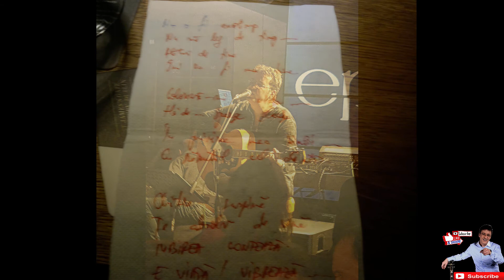Florin Chilian - Asa a fost in EPICENTRU - Suceava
Febra, o punga de medicamente luate de ii era teama farmacistei sa-mi mai dea, la un pas de perfuzii, dar...
Un concert care, in mod normal, nu ar fi trebuit sa existe din cauza unei raceli cumplite.
Practic nu aveam voce absolut deloc fiind extrem de ragusit. Prima mea optiune a fost sa anulez acest concert reprogramandu-l pentru o data ulterioara, insa la insistentele gazdelor din acest loc minunat am decis impreuna sa incercam iar acolo unde eu nu puteam canta, sa cante ei cu publicul.
Uite asa la insistentele lui Tudor, gazda mea din Epicentru nu numai ca nu s-a anulat acest concet ci a devenit de acum, o amintire extrem de draga sufletului meu pentru care raman recunoscator o viata intreaga.
Au fost imperios necesare multe sodo-uri facute de Sergiu si cateva pahare de palinca fiarta cu piper si miere, pe langa nelipsitul Carlsberg la care s-a adaugat si ceva vodka - lucu pe care NU il recomand nimanui! - doar pentru ca sa pot vorbi atat cat am putut pentru ca despre cantat chiar nu am putut canta dupa cum va dati si voi seama ascultand cele ce urmeaza.
Multumesc EPICENTRU! Multumesc Tudor si multumesc Sergiu si lui Pufulet de la sunet! :)
Florin Chilian live Chiar daca... in EPICENTRU! Make life EPIC!- Epicentru Steak Pub
Florin Chilian te invita sa savurezi un Carlsberg si sa iei parte la un super concert LIVE pe 2 martie 2018.
Biletele au fost puse în vânzare. Pretul biletului include o bere Carlsberg 0.33ml.
PROMO 3 Carlsberg 0.33ml + 2 GRATUITE
Make life EPIC!